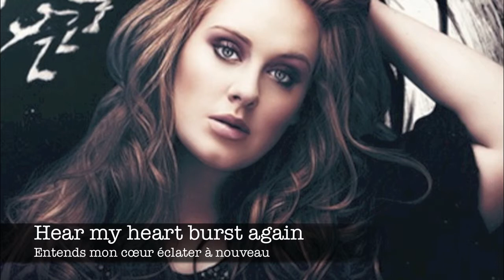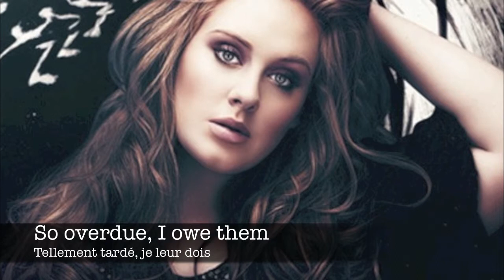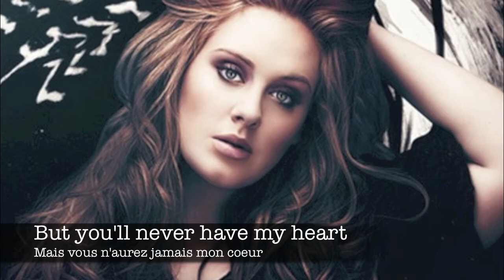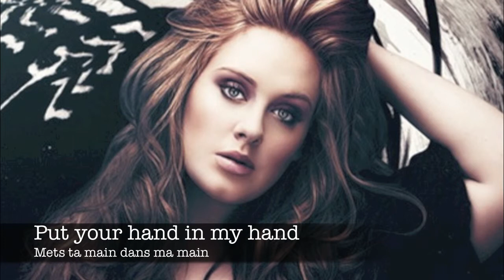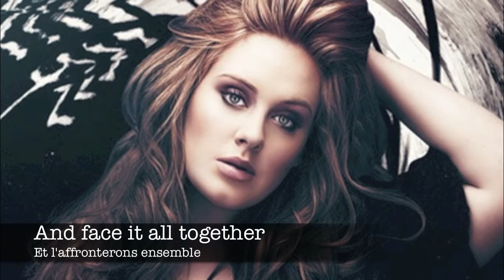Adele lyrics+ traduction français